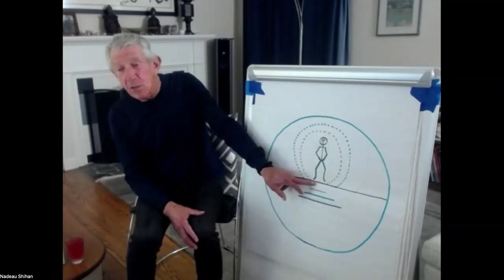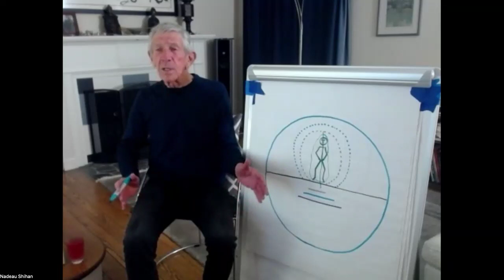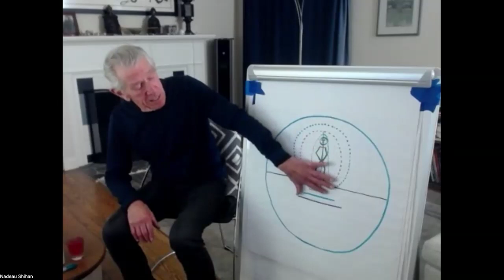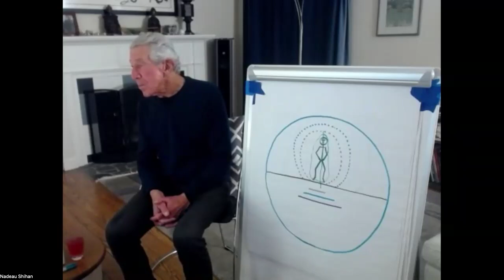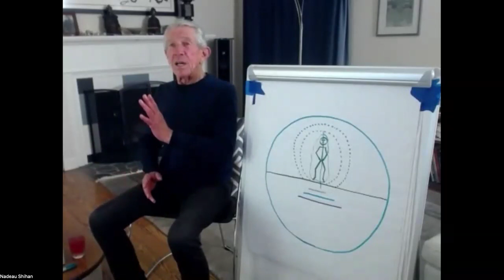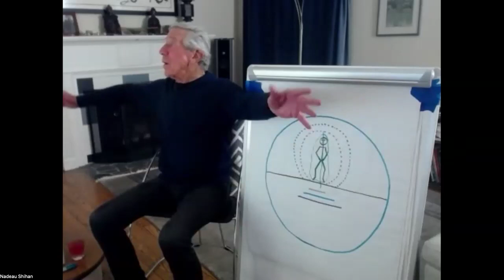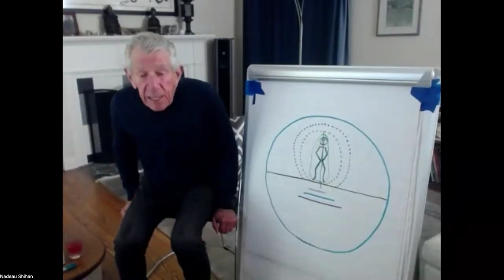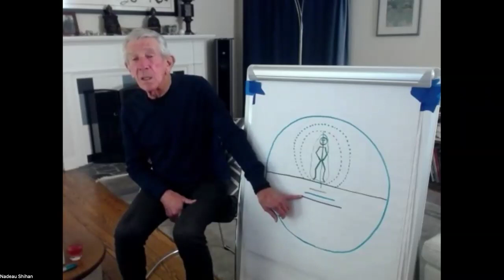Enhancing the Character